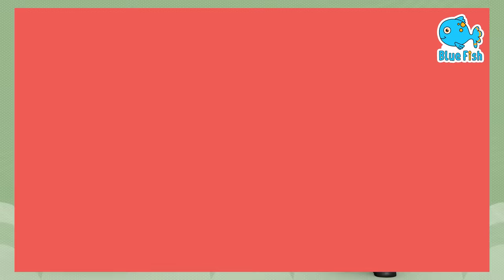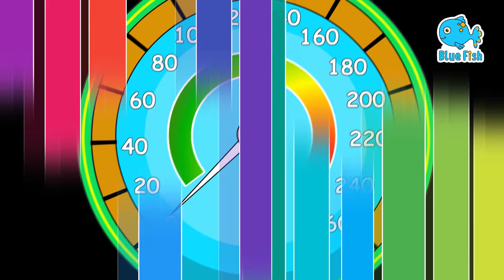Bath Song + If You're Happy and You Know It and more Fun Kids Songs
Bath Song + If You're Happy and You Know It and more Fun Kids Songs    @baby-songs-rhymes

Splish - splash
Splish - splash
Splish - splash

Splish - splash
Splish - splash
Splish - splash

Splish - splash
Splish - splash
Splish - splash

🎵 If You`re Happy and You Know It SONG with LYRICS

If you're happy and you know it, nod your head

If you're happy and you know it, shake your legs

If you're happy and you know it, snap your fingers